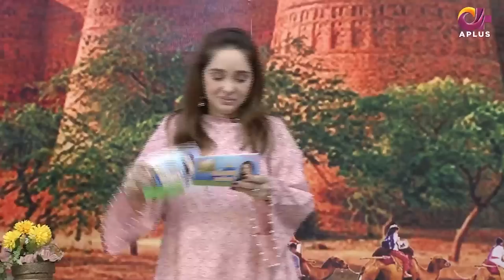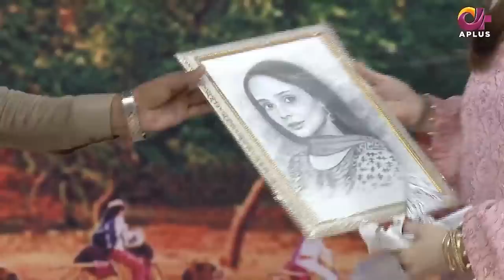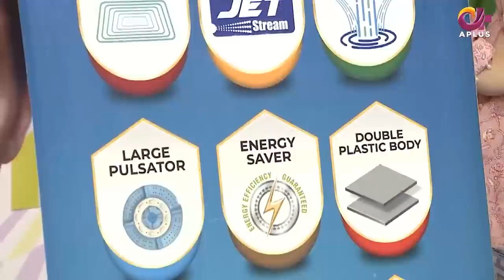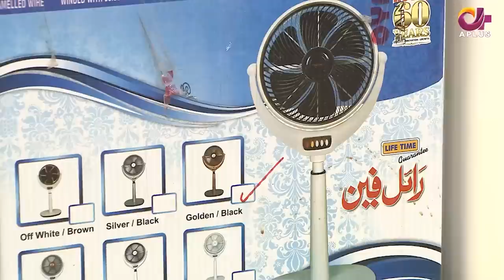Morning With Juggun | Muhammad Basit Naeemi | 28th June 2022 | C2E1T